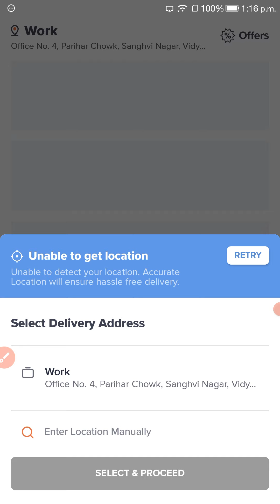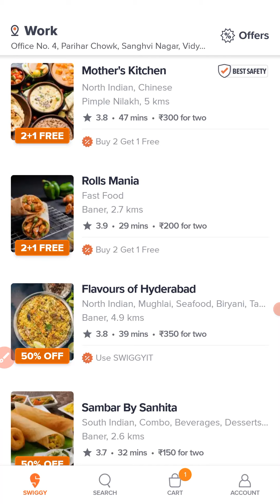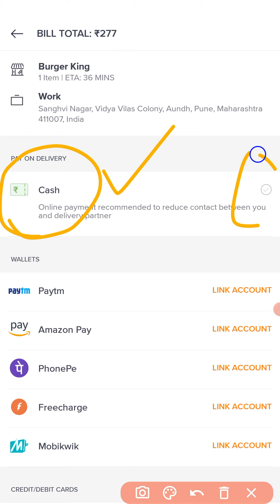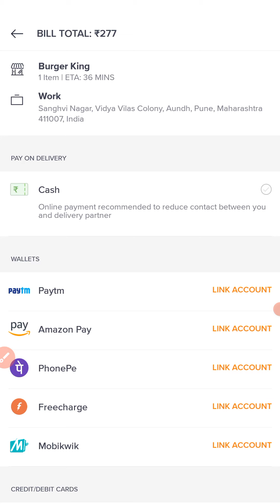How to Order Cash On Delivery on Swiggy? Swiggy Par COD?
How to order using COD on Swiggy. Swiggy par cash on delivery order kaise kare? How can you place food order online on Swiggy mobile app using cash on delivery option? Cash on delivery means you will pay cash to the delivery boy against your order when you receive it.